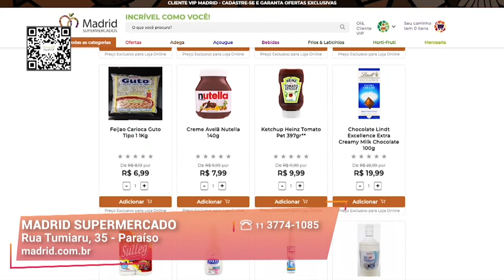Carnes Nobres e Super Frescas I Madrid Supermercado I Gazeta Shopping